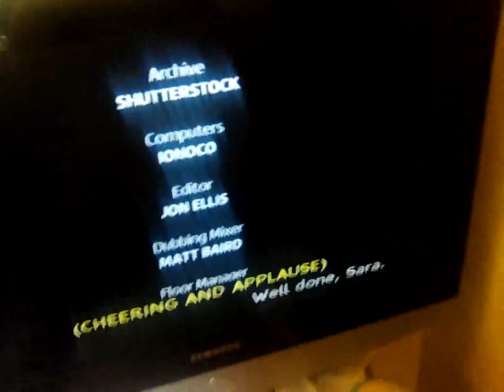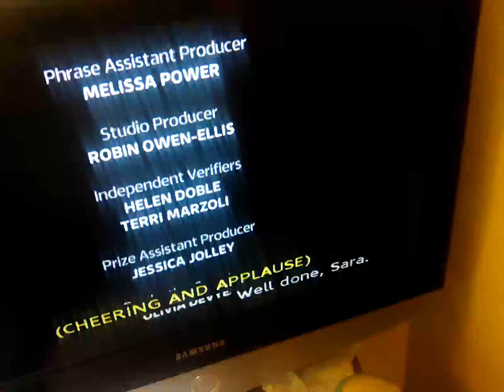2 April 2023